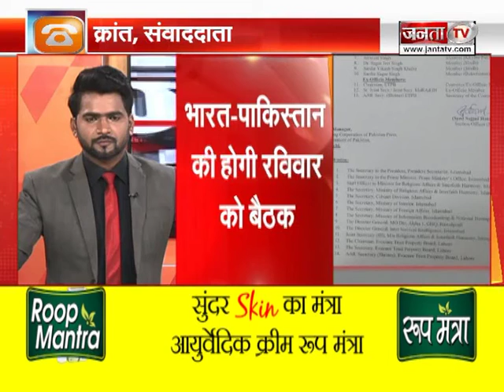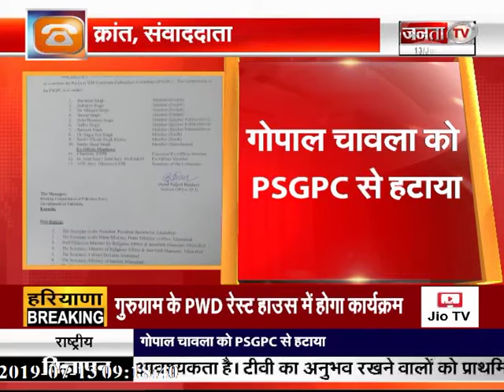खालिस्तानी समर्थक गोपाल चावला पर सरकार ने की ये कार्रवाई